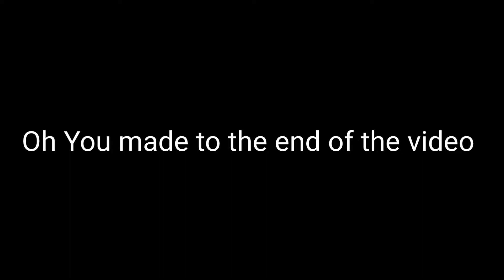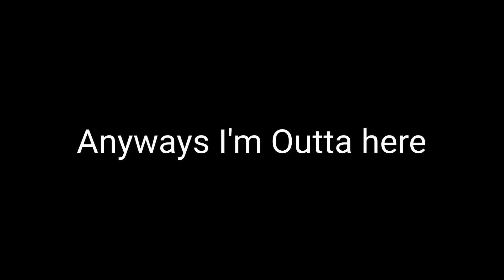Clips that make me look like I try way to hard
This is just clips i have saved over a few months nonetheless enjoy